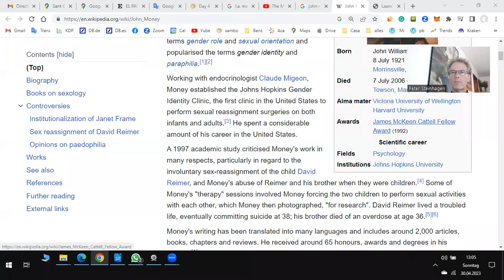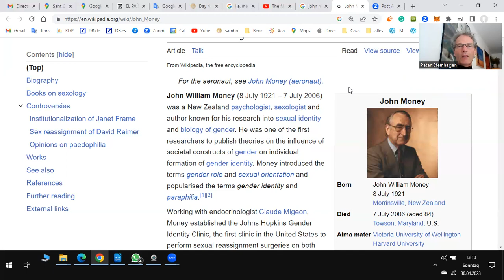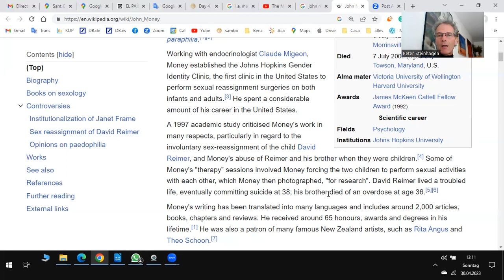Männer und Frauen: Soziale Konstrukte?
In der Geschlechterfrage zeigt sich die Dummheit des materialistischen Denkens des Westens. Da diese Raum-Zeit-Welt auf dualen Gegensätzen wie hell und dunkel, heiß und kalt, nah und fern, unten und oben usw. beruht, kann es nicht sein, bestimmte Gegensätze moralisiert werden,  dass z.B. das Männliche als schlecht und das Weibliche als gut bezeichnet werden. Männlich/Weiblich sind als Gegensätze notwendig, um sich in dieser Welt zu orientieren. Wie eine Gesellschaft zu organisieren ist und welche Rollen darin akzeptiert werden können, ist ein andere Frage. Ein Blick auf die Geschichte öffnet hier überraschende Einblicke.

Gib dir 8 Minuten:
Täglich passives Einkommen mit neuen Ideen:

„Das Thomas-Evangelium“ mit Kommentaren, eine Schrift des Erwachens für Christen und Sucher mit Antworten, die unserem Geist neue Horizonte eröffnen und unser Bild von Jesus verändern.
„Der Kurs der Wunder“ über eine neue Art des Christseins für das dritte Jahrtausend. Durch Vergebung und Erkenntnis der Wahrheit zum inneren Frieden.
„Die großen Arcana des Tarot als Pfad zum Selbst“eine Erzählung mit intensiven Erlebnissen, Erläuterungen und Übungen zu den großen Arcana.
„Werde du Selbst mit Hoòponopono!: Ein Kurs in Selbstbefreiung und Glücklichsein aus Hawaii, erschaffen Sie mit einer Heilungsmethode aus Hawaii ein neues Leben, frei von den Schatten der Vergangenheit!
Der Spirituelle Pfad Jesu: Sich in das Leben fallen lassen: In diesem Buch führt uns der Autor durch das ursprünglich von Jesus selbst konzipierte Programm der inneren Transformation, so wie es aus biblischen und außerbiblischen Schriften klar hervorleuchtet.
„Christsein in der Matrix“ Besser leben in einer unwirklicher werdenden Welt. Orientierung und Glaubenssicherheit in unsicheren Zeiten,
Keltische Bibel-Meditationen Gespräche mit irischen Meistern, Wie interpretieren keltische Christen von heute die Botschaften der Evangelien?
„Die Essenz der Ribhu Gita, Die makellose Erleuchtungsschrift der Vedanta in Auszügen.“ Bhagavan Ramana sagte, wenn man die Ribhu Gita lesen würde, könnte man spontan in Samadhi oder den natürlichen Zustand der Erleuchtung übergehen.
„Die Pforten der Umwandlung, Einweihungen in die Geheimnisse eines Märchens“ Eine geheime spirituelle Gruppe nutzt Märchen wie Eisenhans, um einen Einweihungsweg aufzuzeigen, der den Menschen zu mehr Selbstbewusstsein und Glück anleitet.
„Wir leben alle in Gott, Die verborgene Botschaft des Johannesevangeliums“ Die Welt wartet auf eine Wiedergeburt des Christentums.
„Parzival - Ein Traum von Erlösung, Ein Übungs- und Meditationsbuch“ Wir brauchen uns nicht mehr allein und verloren zu fühlen, sondern erkennen, dass andere diesen Weg vor uns gingen und ihn für uns öffneten.
„Der Weite Westen, Begegnungen mit Crazy Horse und anderen“,  eine Reise zu den Sioux in South Dakota, Begegnungen mit Erinnerungen, Lebenden und Geistern
„Das Evangelium der Katharer“  Die reine Poesie der Liebe Gottes für uns heute.
„Die Katharer“ Begegnungen, Liebe und Abenteuer in den Bergen Kataloniens, überraschende Einsichten mit einer gnostischen Sekte von heute.
u.a.